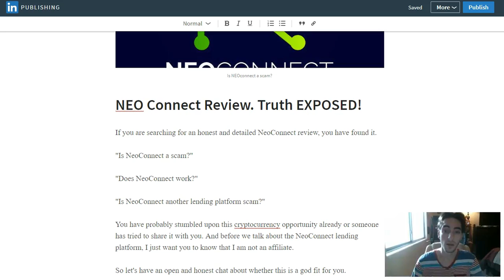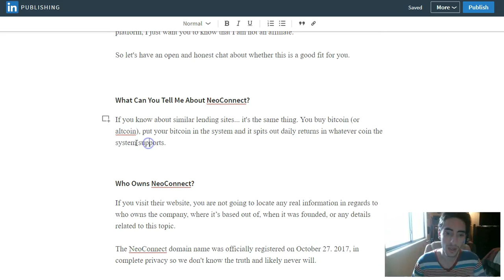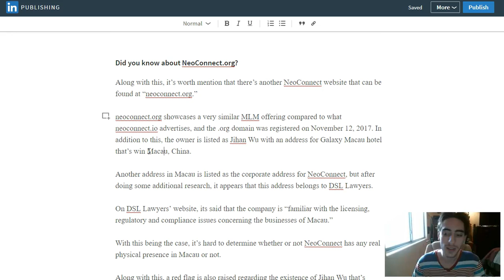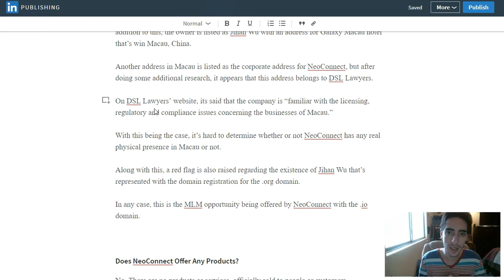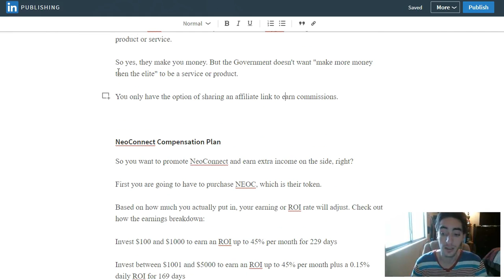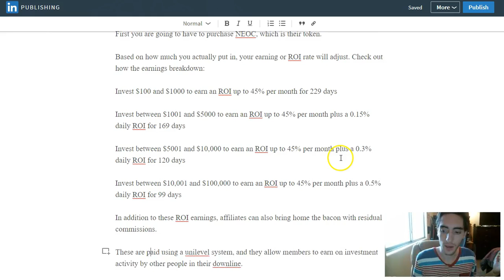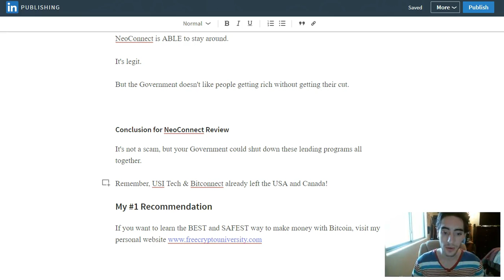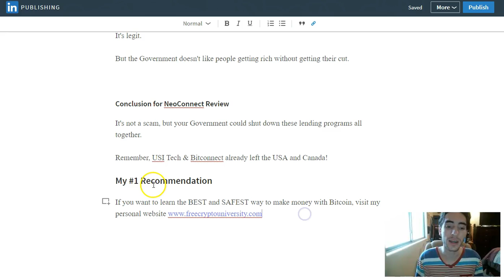NeoConnect Review - Best Lending Platform or NeoConnect Scam?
- My #1 Recommendation If you want to learn the BEST and SAFEST way to make money with Bitcoin, visit my personal website

0:45 NeoConnect Review

If you are searching for an honest and detailed NeoConnect review, you have found it.

1:31 What Can You Tell Me About NeoConnect?

If you know about similar lending sites... it's the same thing. You buy bitcoin (or altcoin), put your bitcoin in the system and it spits out daily returns in whatever coin the system supports.

2:10 Who Owns NeoConnect?

If you visit their website, you are not going to locate any real information in regards to who owns the company, where it’s based out of, when it was founded, or any details related to this topic.

The NeoConnect domain name was officially registered on October 27. 2017, in complete privacy so we don't know the truth and likely never will.

Additionally, if you take a close look at the materials given to you on this site... there is a white paper listed on NeoConnect’s site with a document title of “Prezentare PowerPoint”.

This is Romanian spelling for “presentation”, it’s a very good indicator that the person running this company is in Romania or is Romanian.

12:30 NeoConnect Compensation Plan

So you want to promote NeoConnect and earn extra income on the side, right?

First you are going to have to purchase NEOC, which is their token.

Based on how much you actually put in, your earning or ROI rate will adjust. Check out how the earnings breakdown:

Invest $100 and $1000 to earn an ROI up to 45% per month for 229 days

Invest between $1001 and $5000 to earn an ROI up to 45% per month plus a 0.15% daily ROI for 169 days

Invest between $5001 and $10,000 to earn an ROI up to 45% per month plus a 0.3% daily ROI for 120 days

Invest between $10,001 and $100,000 to earn an ROI up to 45% per month plus a 0.5% daily ROI for 99 days

15:38 What Is The Cost Of Membership With NeoConnect?

Free, if you don't like to make money.

If you want to start generating a passive income, then you will need to shell out $100 to get running.

15:46 Should I Be Worried About A NeoConnect Scam?

It does not matter what business you search for or what opportunity you want to learn about, haters will be there to get you into their deal or allow ads on their site for revenue.

No one really has a worth while opinion, calling everything a scam.

Find the good gems and make your best decision on your own

17:10 Is there a NeoConnect scam or is this opportunity legit?

No. NeoConnect is not a scam.

HOWEVER, it is important to know that similar sites like Bitconnect just got kicked out of the USA and Canada.

And because these lending platforms all work the same, I have no reason to believe that NeoConnect is ABLE to stay around.

It's legit.

But the Government doesn't like people getting rich without getting their cut.

17:44 Conclusion for NeoConnect Review

It's not a scam, but your Government could shut down these lending programs all together.

Remember, USI Tech & Bitconnect already left the USA and Canada!